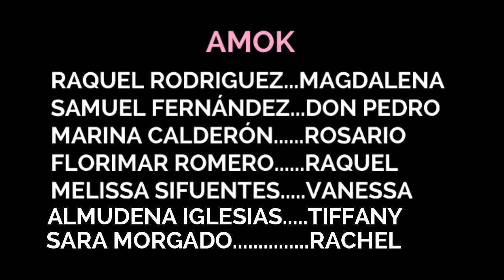AMOK DUO | "Filántropo" Completo [T1E3]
Capitulo: 3

Temporada: 2

Titulo Original: AMOK PREJUDE

Sipnosis: Rachel vuelve para informar a Don Pedro sobre su nueva relación llevada a cabo por algo "divino" lo cuál enciende los celos de Magdalena hasta el nivel de poder tener el síndrome de "AMOK".

Actores/Actrices: Raquel Rodriguez (Señora Magdalena), Samuel Fernández (Don Pedro), Melissa Sifuentes (Vanessa), Sara Morgado (Rachel), Marina Calderón (Rosario), Florimar Romero (Raquel), Almudena Iglesias (Tiffany), Paula Rey (Monja María)